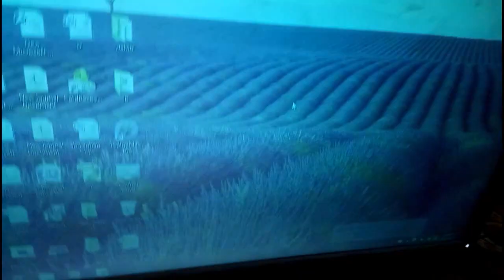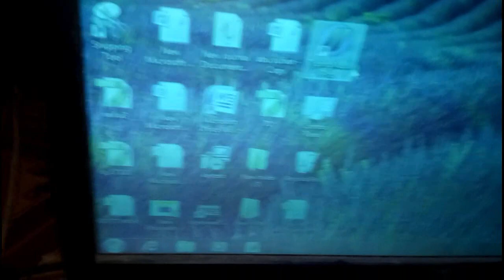How to set up a computer in your Home || কিভাবে কম্পিউটার সেটআপ দিতে হয়? | alamin5g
How to set up a new computer in your Home || কিভাবে কম্পিউটার সেটআপ দিবেন?

Learn Computer Basic in Bangla Tutorial with alamin5g - সিরিজের এর এই ভিডিওতে আমি দেখিয়েছি এখন থেকে কিভাবে আপনি নিজেই নিজের পিসিকে সেটআপ দিতে পারেন। ভিডিওটি প্রায় ১৫ মিনিট। ভিডিওটি তাদের জন্য যারা কম্পিউটারের ব্যাসিক পারার পরেও কম্পিউটার খুলে আবার সেট-আপ করতে পারে না।

যদি ভিডিওটি দেখে কিছু শিখতে পারেন, তাহলে বন্ধুদের সাথে শেয়ার করুন।